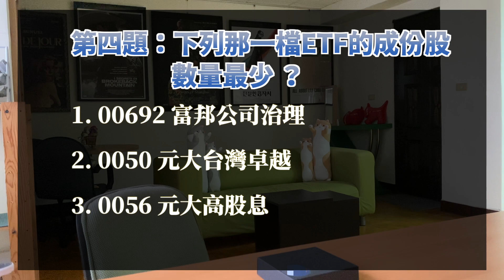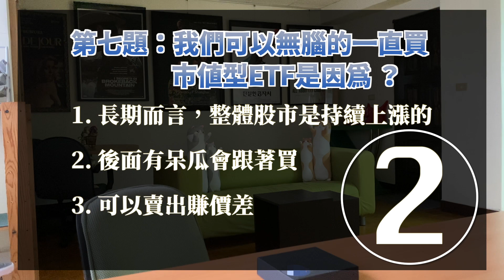股市新手必懂の十道題目：股息概念你有嗎？ETF基本觀念正確嗎？市值型ETF能無腦投資的原因為何？｜股市大挑戰｜我是窮查理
股市新手必懂の十道題目：股息概念你有嗎？ETF基本觀念正確嗎？市值型ETF能無腦投資的原因為何？快來答題測試你的程度，留言抽無線充電盤和小七咖啡囉～

【影片內容】
00:00 喉嚨痛無法說話
00:22 公佈獎品
01:17 十道考題開始
03:10 答案公佈在IG

方格子: 別鬧了！查理先生 (網友的問題回覆在這裡；原放置於探路客)